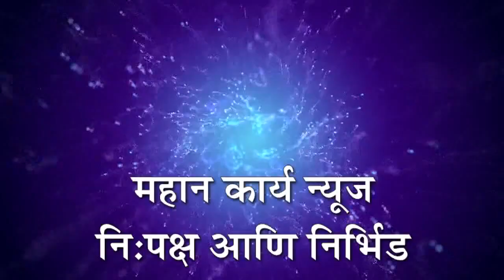शिवसैनिकांना पायदळी तुडवण्याचे काम आमदार उल्हास पाटील यांनी केले- रोहित मलमे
शिवसैनिकांना पायदळी तुडवण्याचे काम आमदार उल्हास पाटील यांनी केले छत्रपती ग्रुपचे प्रदेशाध्यक्ष - रोहित मलमे